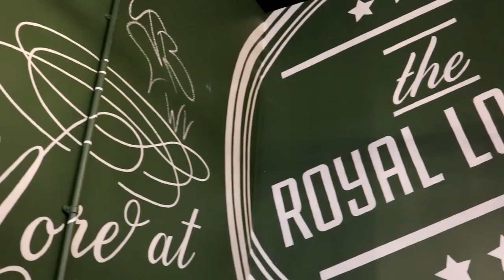My Life Before Cancer! A Trip Down Memory Lane!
I haven't been back to where I grew up in a long time but it is close to where I am having surgery so took the opportunity to go meet some people and catch up. Filmed it for you all :)

I grew up in Wolverhampton, strange but true. Once voted worst city to live in, in the world!

My videos mega late today as I had to deal with the hospital, I did film some footage but don't want to worry people, there will be more tomorrow, my mom is coming up first thing to join me as some things have now changed.

Due to loads of interest you can now pre-order the dontgiveindontgiveup hoodie now

I have a Go Fund Me setup if you would like to support me get research done into this and pass on tissue samples in the hope we find a way to treat this.

Find out more about the building of the community support hub and web portal for support so we can all support each other.

My Deets

My Kit